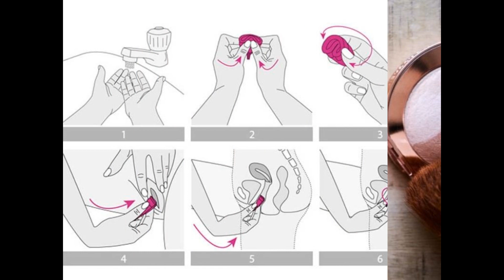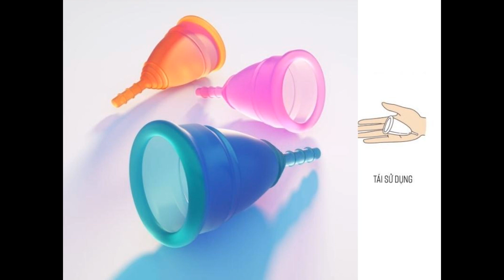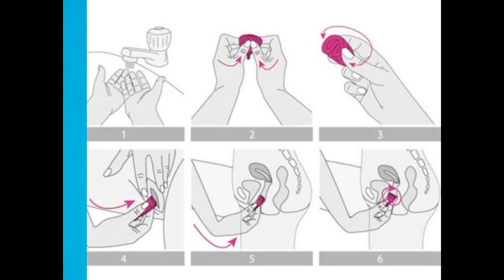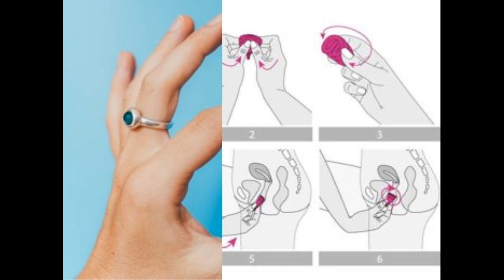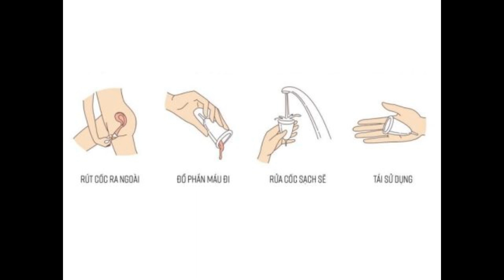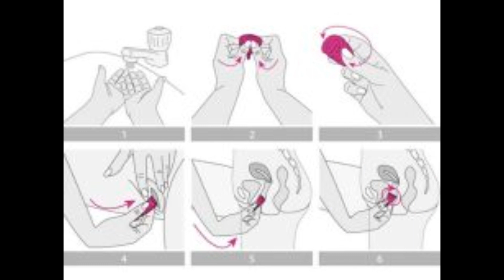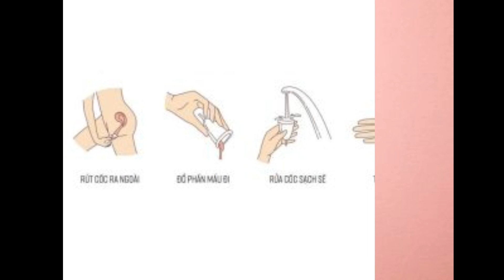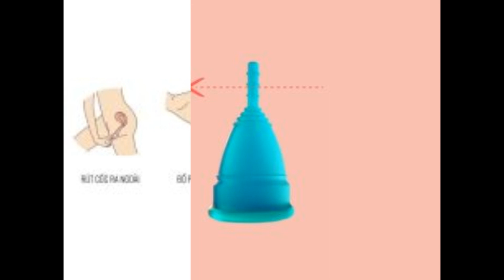Hướng dẫn sử dụng cốc nguyệt san an toàn cho người mới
Tìm hiểu thêm:
Cốc nguyệt san đang dần thay thế các loại băng vệ sinh truyền thống bởi tính tiện dụng của nó. Tuy nhiên sản phẩm này vẫn còn là một khái niệm mới mẻ với nhiều người. Trong bài viết sau đây, Shopee Blog sẽ hướng dẫn sử dụng cốc nguyệt san và giúp bạn trả lời các thắc mắc xoay quanh vật dụng này.

Cốc nguyệt san là gì? Tác dụng của cốc nguyệt san
Cốc nguyệt san là một chiếc cốc được làm bằng silicone chuyên dùng trong y tế và được thiết kế đặc biệt để vừa vặn với âm đạo của phụ nữ. Tác dụng của cốc nguyệt san là thu thập lượng kinh nguyệt tiết ra trong thời kỳ đèn đỏ.

Sau một khoảng thời gian nhất định trong ngày thì bạn có thể lấy cốc nguyệt san ra, vệ sinh và tái sử dụng. Nếu đã tìm hiểu kỹ các hướng dẫn sử dụng cốc nguyệt san thì toàn bộ quá trình này sẽ không gây đau đớn. Như vậy, sự ra đời của cốc nguyệt san đã đem lại một bước tiến mới trong đời sống và sức khỏe sinh lý của người phụ nữ.

Ưu điểm & nhược điểm của việc sử dụng cốc nguyệt san là gì?
Cốc nguyệt san càng ngày càng phổ biến và được nhiều người sử dụng để thay thế hoàn toàn cho băng vệ sinh truyền thống. Đó là vì sản phẩm này có các lợi ích nổi bật như:

Có thể tái sử dụng nên giúp bạn tiết kiệm một khoản chi phí kha khá về lâu dài.
Có thể vệ sinh và sử dụng tiếp nên không cần mang theo băng vệ sinh mọi lúc mọi nơi.
Đeo được lên đến 12 tiếng.
Nếu sử dụng đúng cách thì bạn sẽ không cảm giác được là cốc nguyệt san đang ở trong người mình.
Hạn chế mùi hôi tốt hơn băng vệ sinh.
Có thể chứa gấp đôi lượng kinh nguyệt so với băng vệ sinh siêu thấm hoặc tampon. Điều này giúp bạn thoải mái hơn trong những ngày kinh nguyệt ra nhiều.
Bảo vệ môi trường và giảm lượng rác thải ra Trái Đất.

Tuy nhiên, bất kỳ sản phẩm nào cũng có ưu nhược điểm riêng, và cốc nguyệt san cũng không phải ngoại lệ. Bốn hạn chế tiêu biểu của sản phẩm này là:

Đòi hỏi bạn phải tìm hiểu kỹ các hướng dẫn sử dụng cốc nguyệt san. Nếu lắp không đúng cách, khả năng cao xảy ra trường hợp dùng cốc nguyệt san bị tràn chất lỏng ra ngoài.
Bạn không thể vứt bỏ ngay sau khi sử dụng như khi dùng miếng băng vệ sinh mà phải làm sạch và bảo quản đúng cách mới có thể dùng lâu dài.
Hạn chế đối tượng sử dụng.
Có thể làm xê dịch hoặc làm rớt vòng tránh thai. Vì vậy tốt nhất là nên tham khảo ý kiến bác sĩ trước khi kết hợp cả hai.
Hướng dẫn sử dụng cốc nguyệt san
Cách đặt cốc nguyệt san vào cơ thể
Việc tìm hiểu thật kỹ cách sử dụng và thực hiện cẩn thận từng bước sẽ giúp bạn có thể dễ dàng tận hưởng được tính năng tuyệt vời mà cốc nguyệt san mang lại. Hãy cùng thực hiện theo các bước cụ thể sau đây:

Bước 1: Vệ sinh tay thật sạch.
Bước 2: Bóp dẹt cốc rồi dùng hai ngón cái ấn vào giữa để tạo thành hình chữ C ở miệng cốc.
Bước 3: Cẩn thận dùng ngón cái, ngón trỏ và ngón giữa giữ hình dạng của cốc ổn định.
Bước 4: Chuẩn bị sẵn sàng tư thế để đẩy cốc nguyệt san vào trong cơ thể.
Bước 5: Chọn một góc khoảng 45 độ so với xương mu và đẩy chiếc cốc thật nhẹ nhàng vào trong âm đạo.
Bước 6: Sau khi đặt cốc vào trong, bạn nên xoay nhẹ để điều chỉnh cốc ở vị trí thoải mái nhất.

Cách tháo cốc nguyệt san
Sau khi sử dụng khoảng 6 – 7 giờ đồng hồ (hoặc tối đa 12 giờ nếu bạn không có thời gian thay cốc), bạn nên tháo cốc và vệ sinh sạch sẽ để tránh viêm nhiễm. Tuy nhiên việc tháo cốc nguyệt san là mối e ngại của nhiều người ở những lần sử dụng đầu tiên. Làm thế nào để tháo cốc ra mà không gây đau, rát hay đổ kinh nguyệt ra ngoài?

Bước 1: Rửa tay thật sạch và đứng hoặc ngồi ở tư thế như khi bạn nhét cốc vào.
Bước 2: Nhẹ nhàng nắm chặt phần đuôi của cốc, bóp nhẹ một phần đáy cốc và từ từ kéo nó ra. Bạn nên chú ý đến tư thế của tay cầm cốc nhằm tránh tình trạng nghiêng đổ.
Bước 3: Đổ phần dung dịch có trong cốc đi.
Bước 4: Rửa cốc sạch sẽ và tái sử dụng.

Mẹo dùng cốc nguyệt san lần đầu dễ dàng hơn cho người mới
Nếu bạn là người mới tập sử dụng cốc nguyệt san ở những lần đầu, hãy tham khảo một số mẹo sau đây để quá trình làm quen với cốc trở nên dễ dàng hơn nhé:

Bắt đầu sử dụng vào 2 ngày cuối chu kỳ: Ở những ngày đầu chu kỳ kinh nguyệt, lượng máu ra nhiều sẽ gây khó khăn khi sử dụng. Vào hai ngày cuối của chu kỳ, âm vật sẽ to hơn bình thường giúp việc sử dụng cốc dễ dàng hơn. Nếu bạn đã dùng quen rồi thì có thể sử dụng từ đầu tới cuối chu kỳ như bình thường nhé!
Có thể dùng gương để hỗ trợ: Lần đầu sử dụng sẽ hơi bỡ ngỡ và khá khó để xác định được đúng vị trí đưa cốc vào. Vì vậy bạn có thể sử dụng gương để quan sát dễ hơn nhé.

Sử dụng thêm băng vệ sinh loại hàng ngày: Ở những lần sử dụng đầu tiên, việc đặt chưa đúng vị trí có thể gây ra tình trạng dùng cốc nguyệt san bị tràn một ít ra ngoài. Để yên tâm hơn thì bạn có thể sử dụng thêm băng vệ sinh loại hàng ngày để dự phòng.